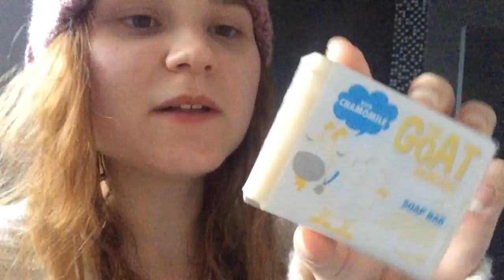goat soap + real life CRANE!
TUESDAY VLOG | g